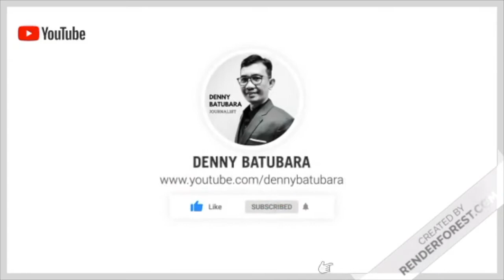TIPS TINGGAL DI LUAR NEGERI, 12 TAHUN DI 4 NEGARA | ATIE JULIE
Bagaimana orang Indonesia tinggal di luar negeri? Mari kita dengarkan wawancara dengan Atie Julie, orang Jakarta yang sudah 12 tahun menetap di 4 negara...

Anda bisa menulis surat dan mengirim saya surat ke: Buana Gardenia Blok D3/1. RT 04/RW 04. Pinang. Tangerang. Banten. Indonesia. 15145

surat izin untuk bertempat tinggal di luar negeri disebut